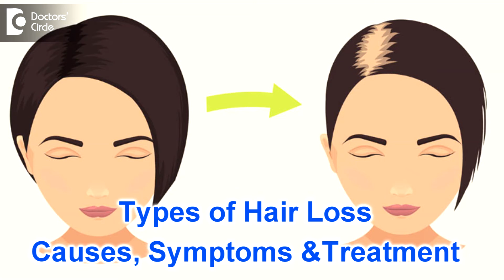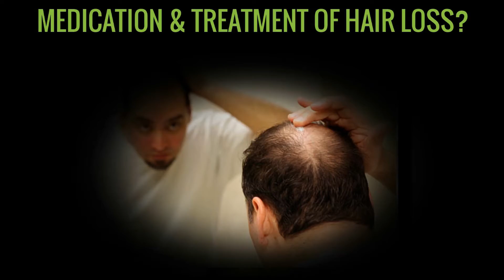Types of Hair Loss | Common Causes, Symptoms & Treatment - Dr. Kavitha GV Mandal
Among the most common types of hair loss is telogen effluvium and is commonly seen in women.
It is a temporary thinning of the hair in the scalp due to the changes in the growth cycle of the hair and this leads to increased shedding of the telogen hair in the growth cycle.
This can be acute or chronic. Acute where there is loss of hair around three months and chronic where there is history more than three months.
Acute telogen effluvium is seen in people who have suffered fevers for a long time like typhoid, dengue and malaria or after childbirth or delivery, after accidental trauma, after a long emotional distress or after major surgical operations where there is severe hemorrhage and in people who are using medications like oral contraceptives or hormonal treatments, etc.